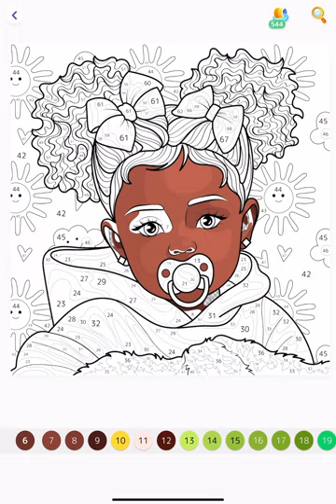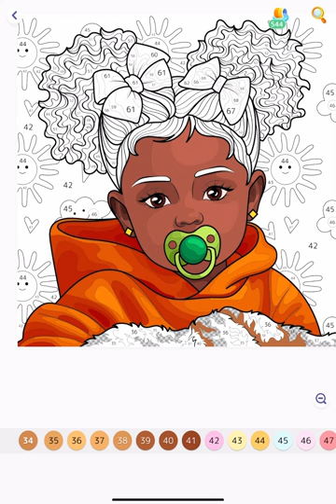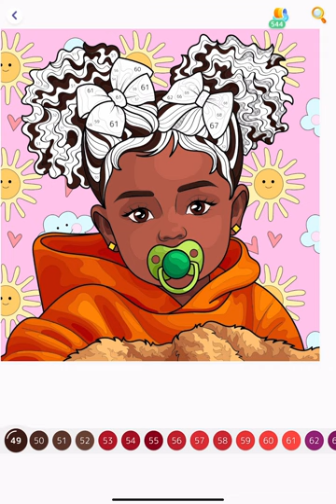Hey Color app Baby Girl Pacifier Paint by Numbers